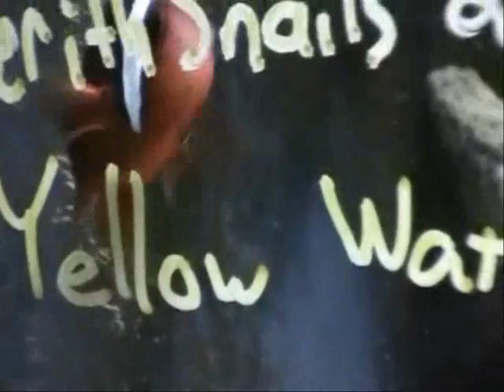Aquarium fish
Footage ive taken over the last year of various salt water coral reef tanks and some fresh water fish.